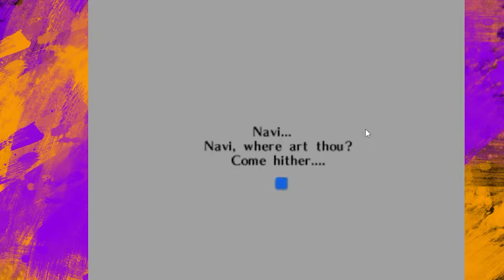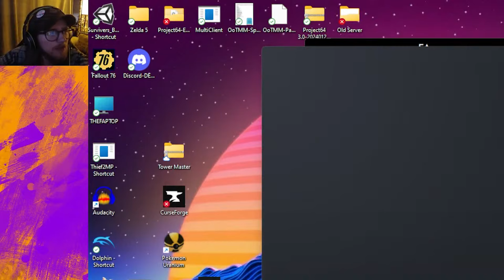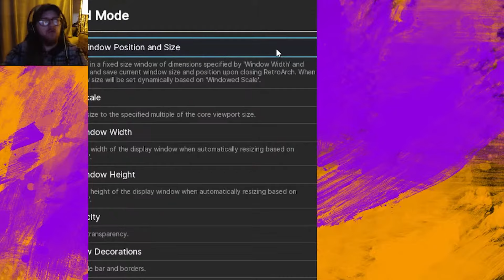Ocarina of Time #1: Join Me as it All Falls Apart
Evertyhing is breaking and I am losing my mind!!